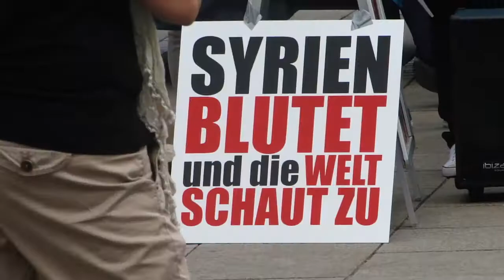"Syrien blutet und die Welt schaut zu" (Mahnwache am Schlossplatz, Stuttgart) (25.08.2012) (HD)